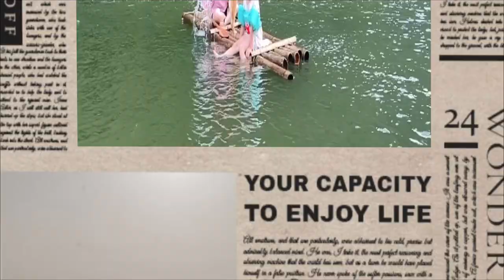Du lịch khám phá suối ở Kim Bôi (Hoà Bình) 2023